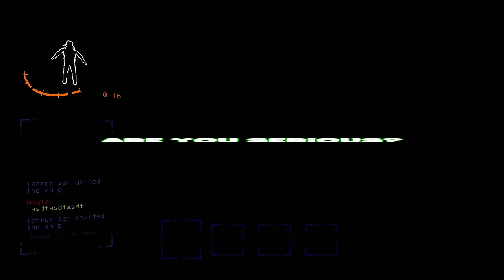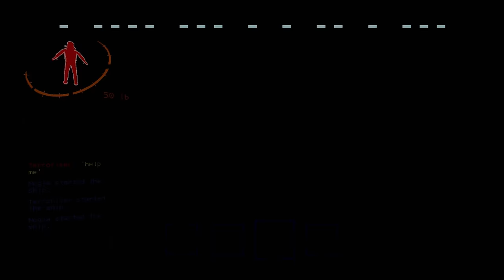Protecting NOGLA from the HARDEST MOON in Lethal Company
TERRORISER
19215 SE 34TH ST